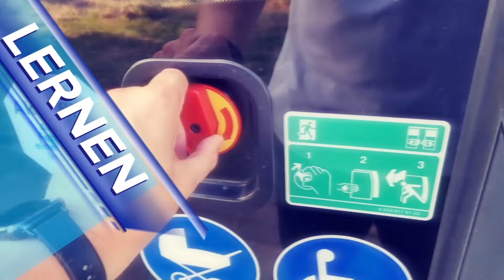Warum es ratsam ist, im Linienbus immer zu drücken!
Hoffen, dass der Bus anhält, ohne den Haltewunsch zu betätigen, ist keine so gute Idee. In diesem Hauptvideo erkläre ich euch, warum es ratsam ist, immer den Haltewunsch zu drücken.